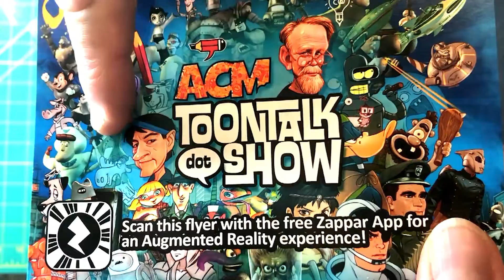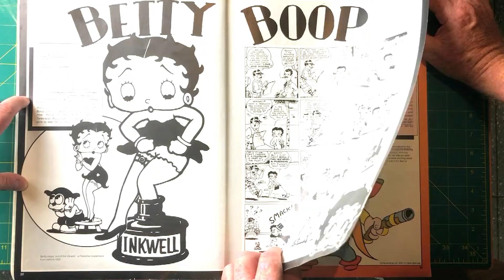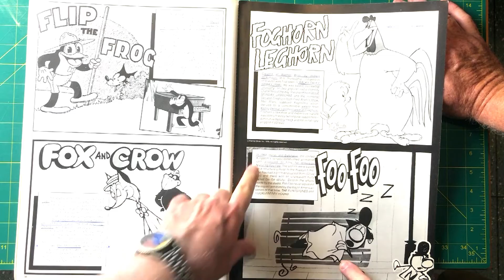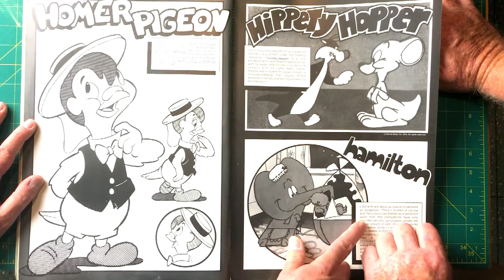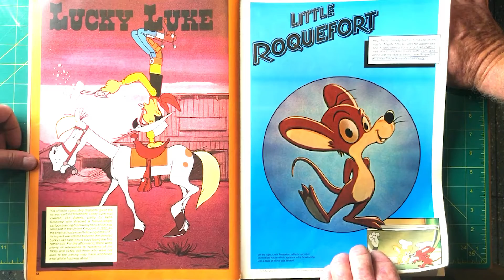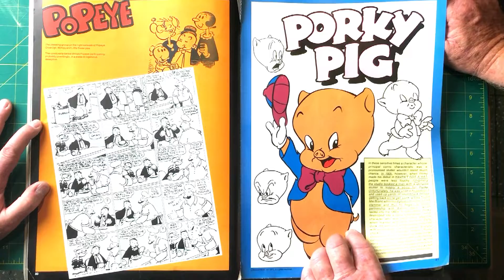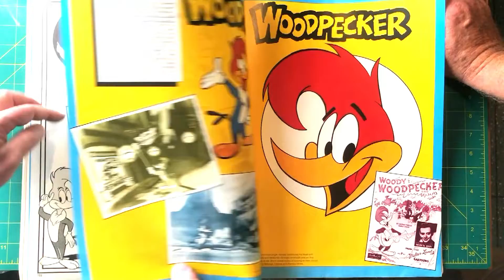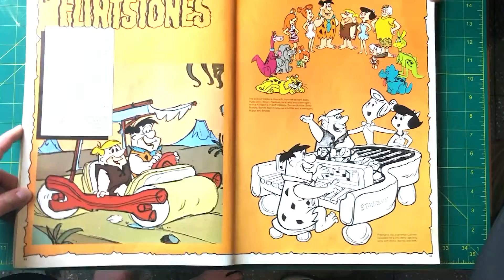ToonTalk.Show The Great Movie Cartoon Parade introduced by John Halas notes by David Rider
The Great Movie Cartoon Parade Book from 1976. It is a paperback book filled with information on all your favorite cartoons from Felix to The Pink Panther. Review by Frantz Kantor and Jim Bridges